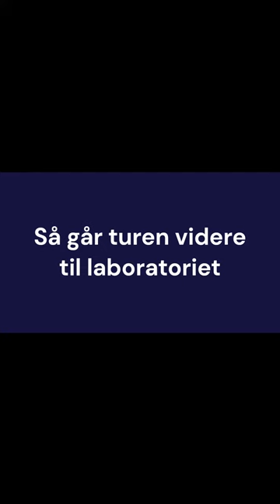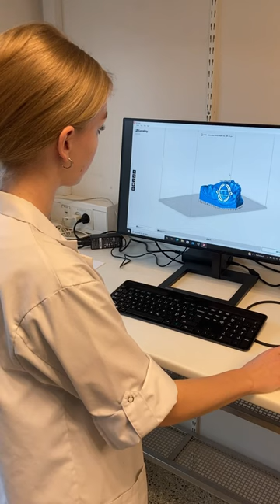Rundvisning på Klinisk tandteknik